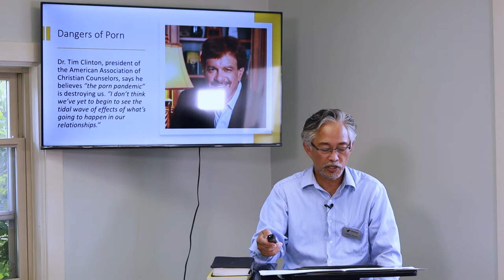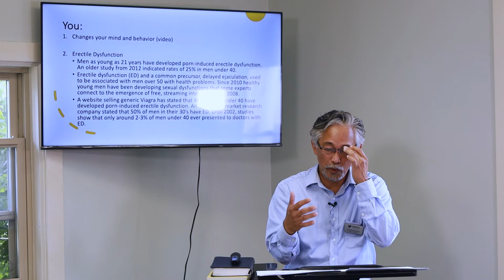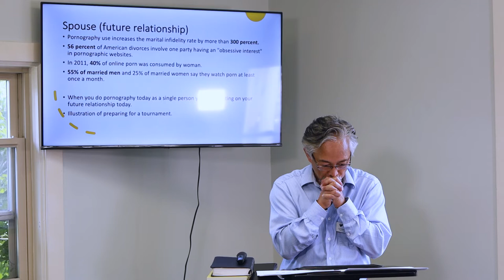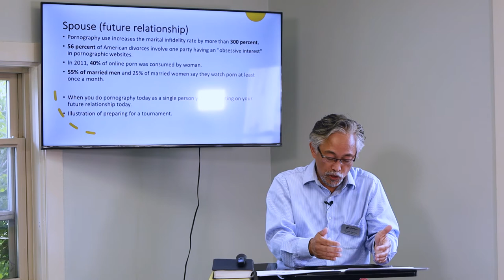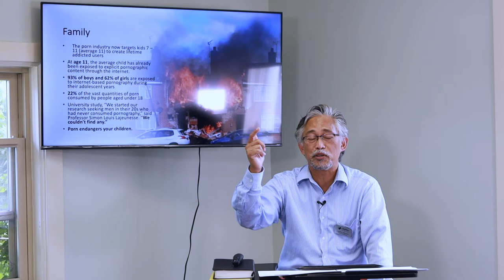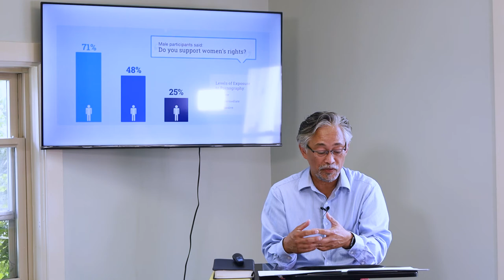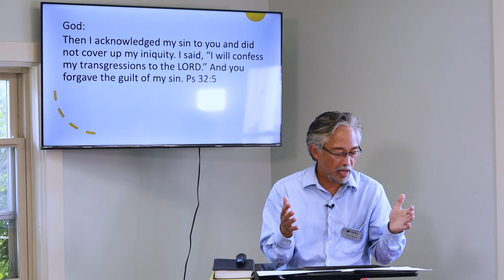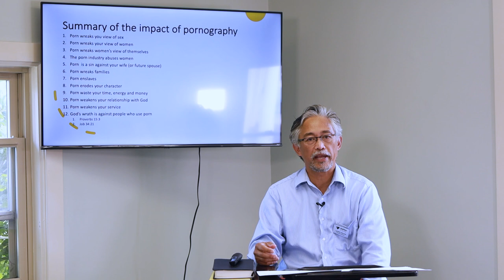The Dangers of Porn: Segment 3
This video looks at the impact of porn on our families, communities, nation, and world.